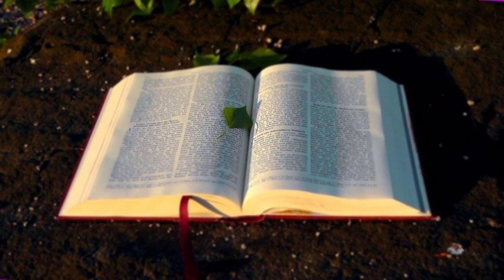ALKITAB SUARA YEREMIA 44 PERJANJIAN LAMA BAHASA INDONESIA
01 : Kejadian
02 : Keluaran
03 : Imamat
04 : Bilangan
05 : Ulangan
06 : Yosua
07 : Hakim-hakim
08 : Rut
09 :1 Samuel
10 : 2 Samuel
11 : 1 Raja-raja
12 : 2 Raja-raja
13 : 1 Tawarikh
14 : 2 Tawarikh
15 : Ezra
16 : Nehemia
17 : Ester
18 : Ayub
19 : Mazmur
20 : Amsal
21 : Pengkhotbah
22 : Kidung Agung
23 : Yesaya
24 : Yeremia
25 : Ratapan
26 : Yehezkiel
27 : Daniel
28 : Hosea
29 : Yoel
30 : Amos
31 : Obaja
32 : Yunus
33 : Mikha
34 : Nahum
35 : Habakuk
36 : Zefanya
37 : Hagai
38 : Zakharia
39 : Maleakhi